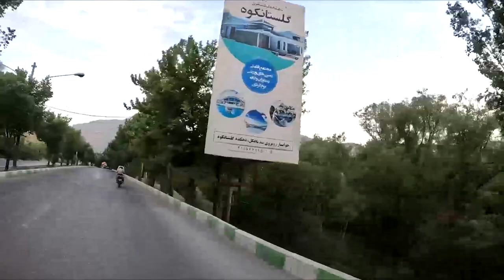IRAN, ISFAHAN Province, KHANSAR - گشت و گذار در خوانسار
IRAN, ISFAHAN Province, Visiting KHANSAR
Khwansar tourist city is located in the northwest of Isfahan province, 150 km from Isfahan city in Iran. This city, with a relatively cold weather compared to the rest of the province, has a summery and pleasant atmosphere. Khansar city has many natural and tourist attractions. In this video, we tour the whole city by car, visit the alley of Khansar Gardens and introduce it.

00:00 - Excursion and introduction of Khansar
6:15 - Khansar green tunnel
9:36 - A.Khansari Blvd.
10:53 - 22Bahman Sq.
11:10 - Khansar Garden Alley
12:28 - The final part